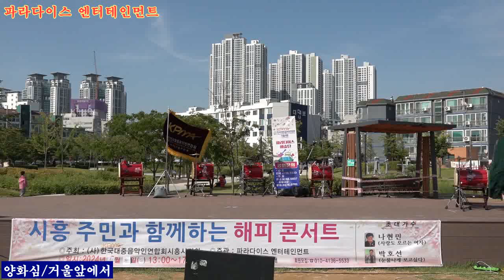가수 양화심+거울앞에서 원곡 김용임 파라다이스 엔터테인먼트 신천공원2024,6,9,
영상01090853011